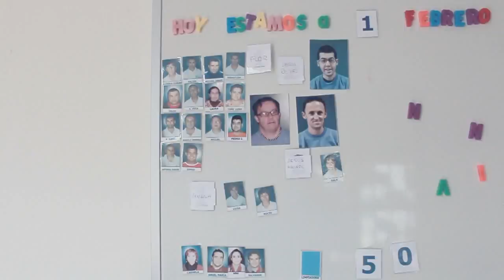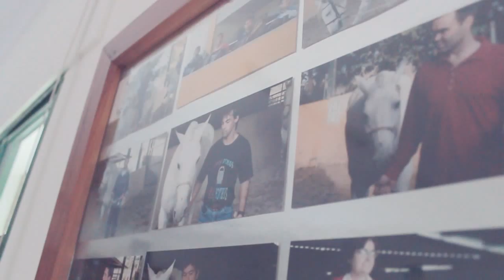LA REPÚBLICA INDEPENDIENTE DE LA FELICIDAD || El camino del Dharma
Bienvenido a la República independiente de la felicidad, estás invitado a conocer el reto "El camino del Dharma"; un reto solidario con el fin de ayudar al Centro Ocupacional Juan Candil de Arcos de la Frontera.

COLABORA y 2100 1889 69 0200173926

VOZ EN OFF:
Hola me llamo Luisa.

Os doy la bienvenida a mi mundo, un mundo como otro cualquiera en el que toda diferencia es bien acogida. Bienvenidos a la República independiente de la felicidad.
En este maravilloso mundo convivimos personas que pensamos, nos expresamos y actuamos de manera diferente, de manera especial.

Respeto, amistad, sinceridad, confianza, humildad, conciencia pura,... Son valores con los que vivimos y que deseamos transmitir al resto del mundo... Al igual que nuestro lema... "El derecho a vivir de forma independiente y a ser incluido en la comunidad" (art 19 Derechos humanos, ONU)

Una simple sonrisa vale más que mil palabras, una caricia más que cualquier enfado y un abrazo todos los tesoros del mundo.

Un día apareció un amigo que se llamaba Salva. El nos habló de su sueño... Quería convertirse en unos pies y andar un largo tiempo por senderos de nuestra tierra y llevar el nombre de nuestro mundo por todos los rincones de ella.

Salva nos reveló cual era su secreto; el secreto no esta en las piernas... si no en la fuerza de salir a andar cuando llueve, cuando hace viento o nieve; cuando los relámpagos encienden los árboles a tu pasar... El secreto se llama VOLUNTAD.

Así es la vida, la superación es la diferencia entre vencedor y vencido... Porque el objetivo es el camino, no el destino. Por eso... "VEN Y CAMINA CON NOSOTROS".

Idea original: Salvador Guerrero
Grabación y edición: Juan Carlos García